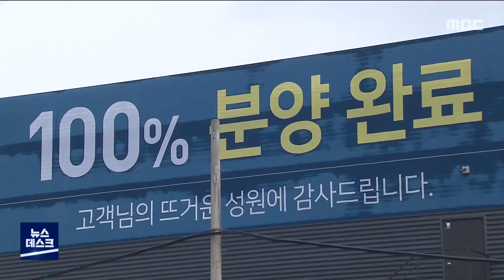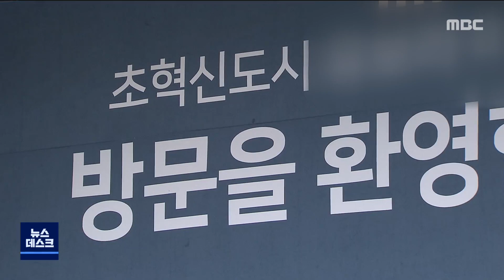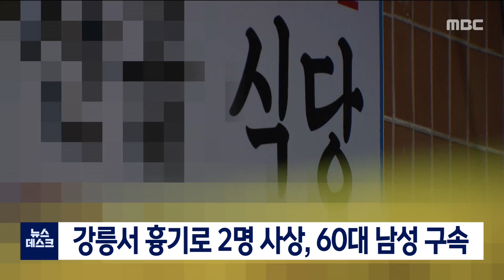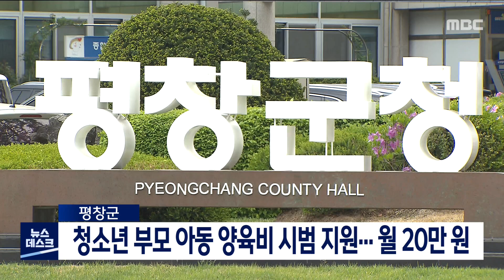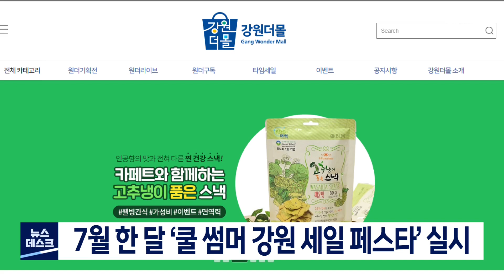MBC강원영동 뉴스데스크 다시보기 220703